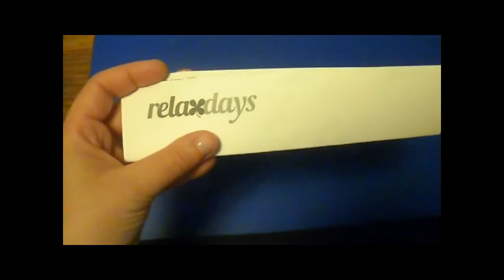Shopping Tecnologico da Amazon e Wish | Haul Shopping | Liz Matutteame